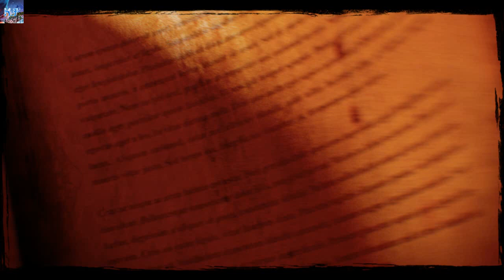ДИКИЙ ЗАПАД НА KAZOKU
ДИКИЙ ЗАПАД НА KAZOKU - начинаем
Call of Juarez: Gunslinger — компьютерная игра, шутер от первого лица, в стиле вестерн, разработанная польской компанией Techland и издаваемая компанией Ubisoft. Целевые платформы: Microsoft Windows, PlayStation 3, Xbox 360.
Наши контакты ( есть товары в группе )